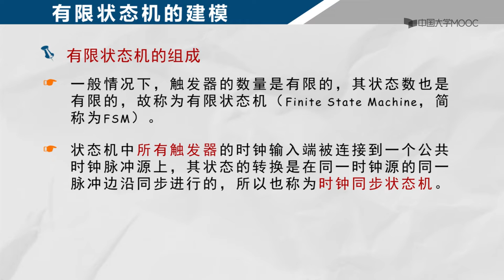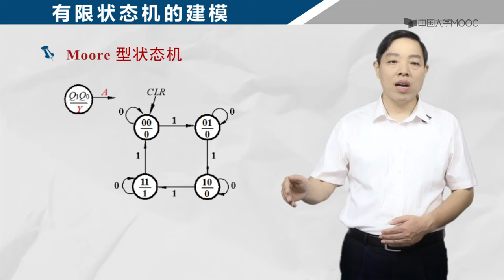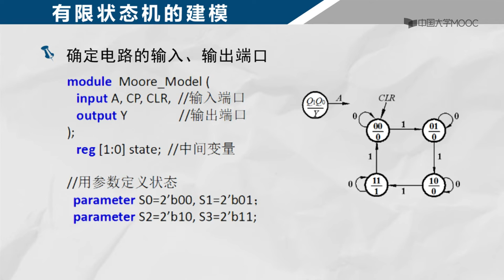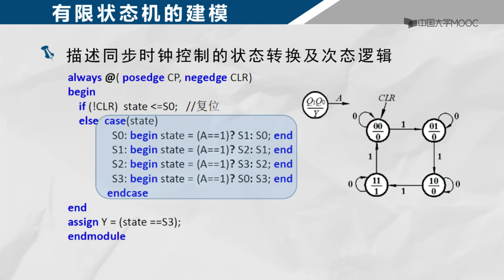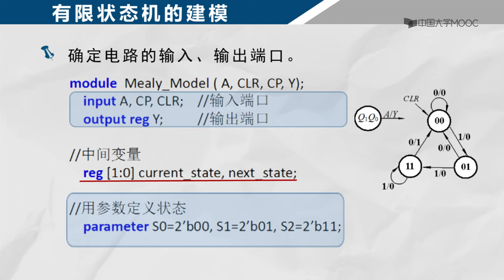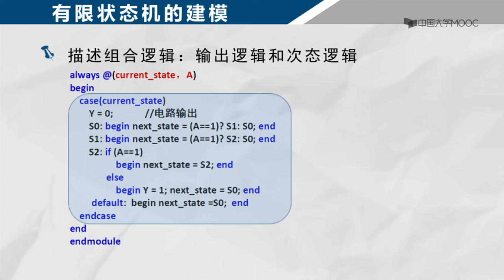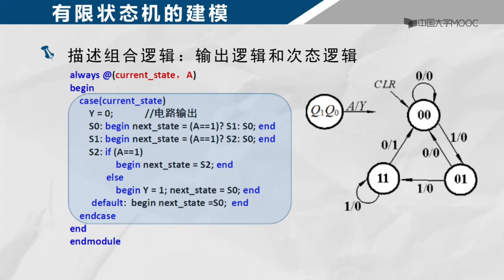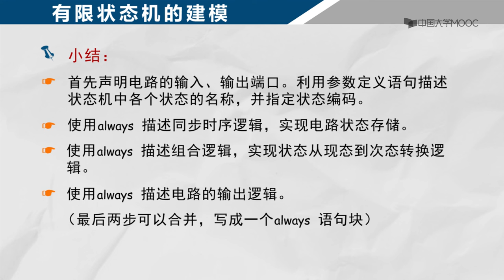5 8 2 Video0611 有限状态机的行为级建模